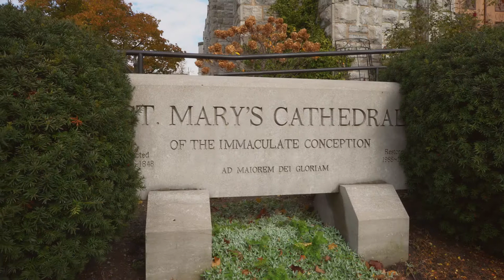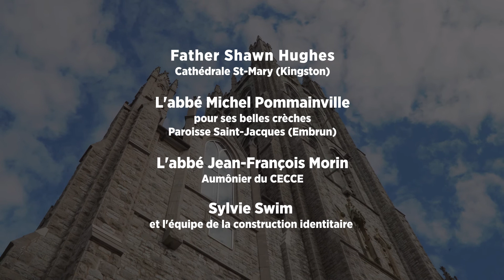CAPSULE AVENT 2021 - Avec lui, acccueillir... avec les bergers!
Voici Noël qui approche à grands pas!  Avec Marie et Joseph, avec les bergers, les anges ainsi que les mages, nous voulons, nous aussi, ouvrir davantage notre cœur pour laisser à l’Enfant-Jésus la meilleure place en nous! Oui, un autre Noël à vivre! Que sera ce Noël 2021? Qu’est-ce que Marie saura nous apprendre….: la disponibilité, la confiance, l’abandon!

-Et Joseph, que peut-il nous apprendre cette année? La flexibilité… pour voir les événements de notre vie avec un regard neuf!

-Et les bergers? Ah! L’émerveillement!

-Et les anges? L’adoration!

-Aie-je oublié quelqu’un?

Oups! Le petit âne!

Oui! Le petit âne!  N’est-ce pas lui qui a transporté Marie? Sans savoir que Marie portait en elle le créateur de tout l’univers. Celui que tout l’univers ne peut contenir, Marie le porte… Elle engendre son Créateur! Elle sera la fille de son Fils!

Et tout cela, le petit âne l’ignorait…. De plus, le petit âne a offert sa mangeoire afin que le Dieu de l’univers puisse s’y reposer!  Sans savoir qui était cet Hôte…

Mais lorsque les bergers arrivèrent accompagnés par le chant des anges, et plus tard, lorsque les mages - personnages mystérieux qui viennent de loin - arrivèrent aussi avec leurs étranges cadeaux, le petit âne a compris que cet Enfant n’était pas un enfant comme les autres… Quelle gratuité de la part de ce petit âne qui a tout donné à Jésus, sans savoir à qui il avait affaire!

Maintenant, il le sait. Et sa joie est d’autant plus grande!

Oui, avec le petit âne, apprenons le sens de la gratuité de nos gestes. «La beauté de Noël élargit le cœur à la gratuité», nous rappelle le pape François. Qui sait? Le Seigneur vient nous rendre visite. Et nos yeux sont trop souvent aveugles. Mais, Lui, il est toujours là!

Joyeux Noël!